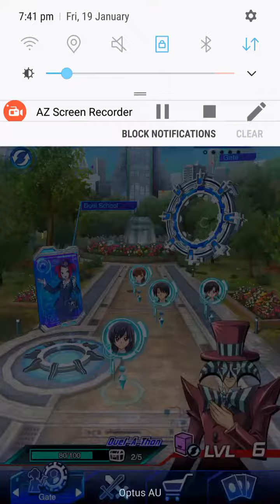Yu-Gi-Oh! Duel Links - Duel Against Yugi Muto Level 40